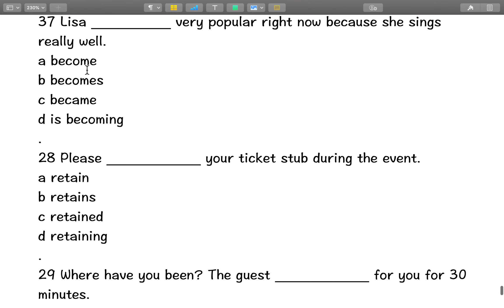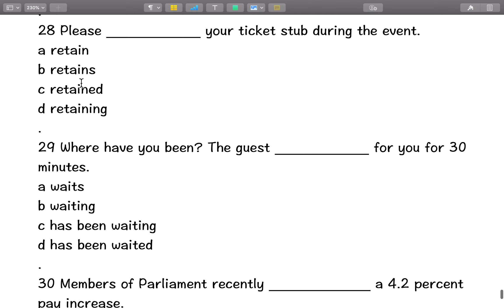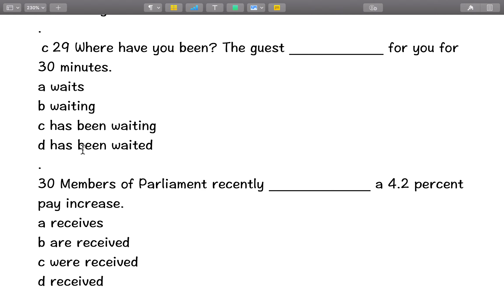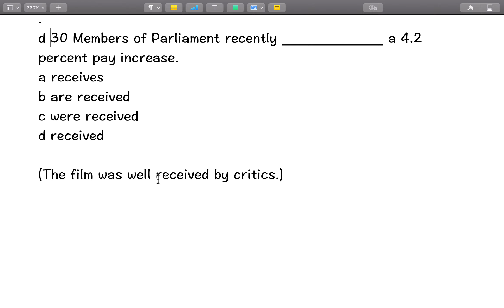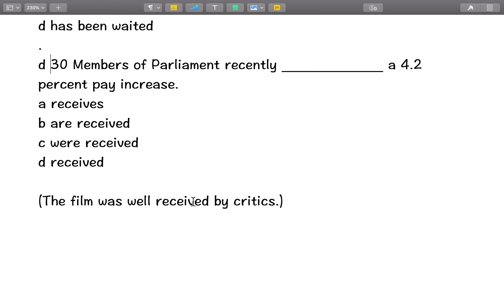【潔西家】多益 第五部分 動詞時態